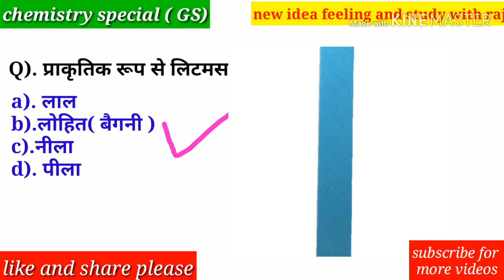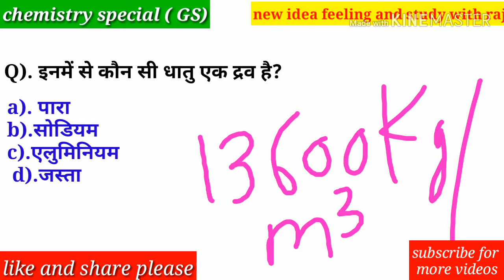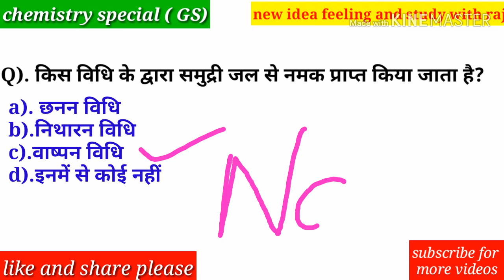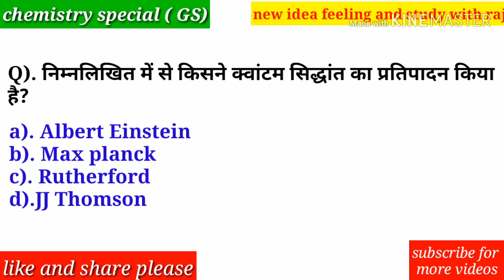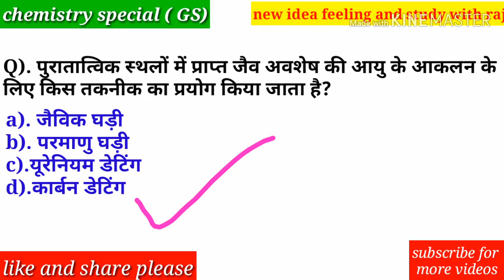Chemistry questions for NTPC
NTPC Ka book Hindi me,
SSC Ka book

NTPC, book(Hindi language me) Ka link_

Arihant Ka hai only 133Rs me

English me NTPC Ka book 38 solved paper me sath